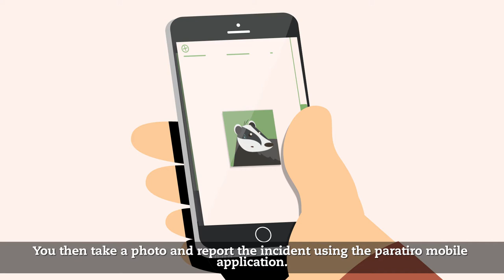Paratiro.gr: Download the application Protect wildlife | Eng Subs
How it works:
When a citizen finds a dead or injured animal, he/she is enabled to report the incident (NEW INCIDENT). Accordingly, information for every unique wildlife injury or death incident throughout Greece are posted on the "PARATIRO" electronic platform and are grouped according to the type of animal, cause of injury and/or death and the area in which it was found (MAP).
In parallel, the scientific team of "PARATIRO" processes the data and draws important conclusions about the threats that wildlife faces due to human activities. Moreover, in certain cases our team proposes specific measures and targeted actions that could significantly reduce or even eliminate the factors that increase mortality, locally or nationwide.

Paratiro application is available for both iOS and Android devices.

"PARATIRO" is an initiative aiming to establish a national, reliable recording and monitoring system for wildlife mortality due to anthropogenic causes, via the application of Citizen Science.

Ιnitiated by: ANIMA, Association and Protection of Wildlife
Implemented by: SciCo
Funded by: The Green Fund in the context of "Natural Environment & innovative actions" Funding Program